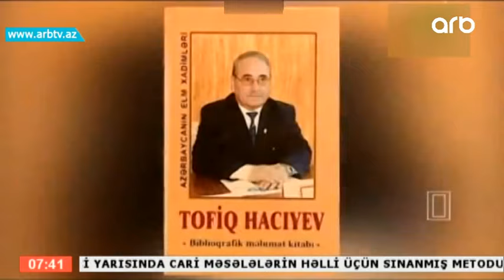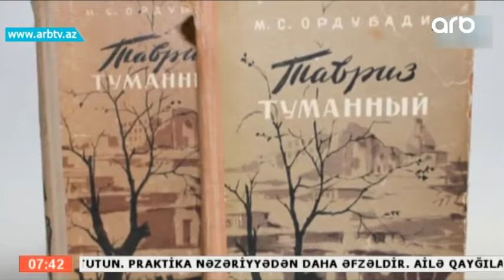1 May - Teqvim (Gune Dogru)